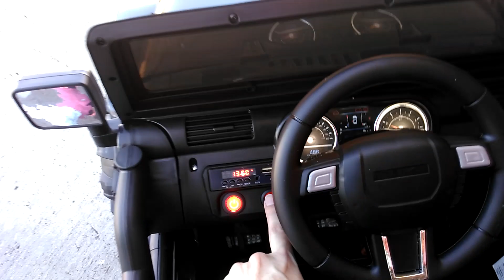Sienna and her Jeep.